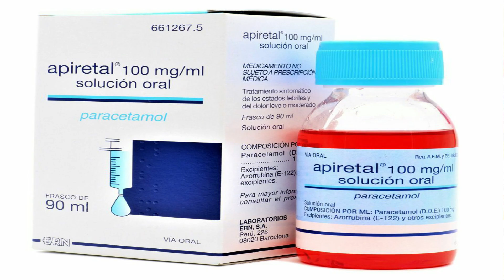🔴 Cómo bajar la fiebre a un Perro con Paracetamol 🔴 Medicamentos para bajar la Fiebre en Perros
🟢 Solo Aquí  ⬇️⬇️Te enseñamos a BAJAR la Fiebre a tu Perro con Paracetamol